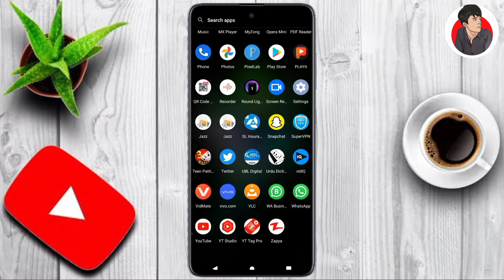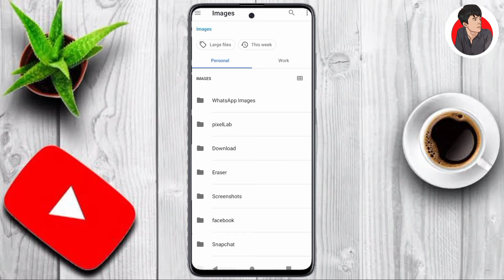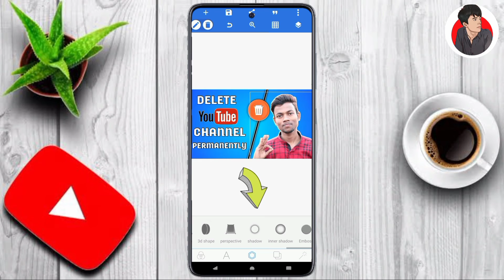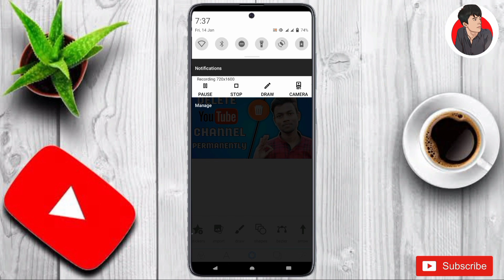how to add white outline to your photo | add outline to image | add outline in pixellab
Topic Covered:-
1. How To Add A White OUTLINE To Your Image In Pixellab
2. create white outline around image
3. How to add a White Outline to your photos
4. create outline with canva